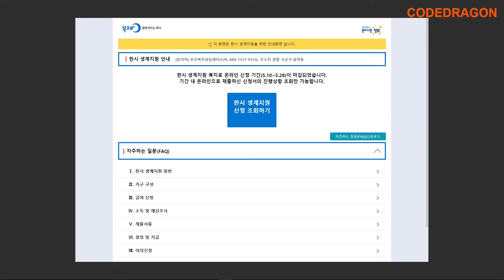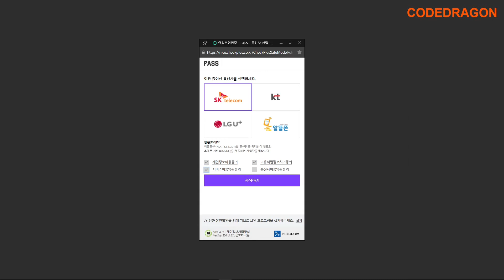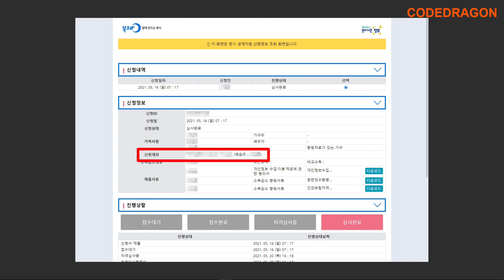한시 생계지원 신청서의 진행상황 조회 & 심사결과 확인 - 복지로